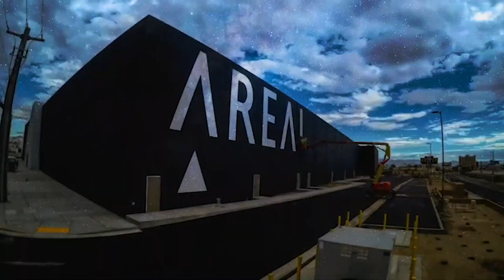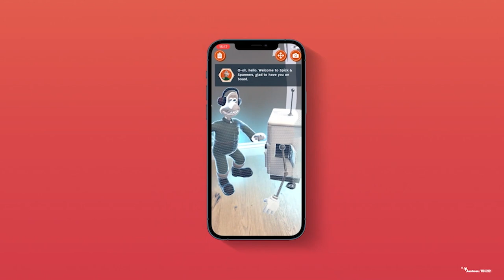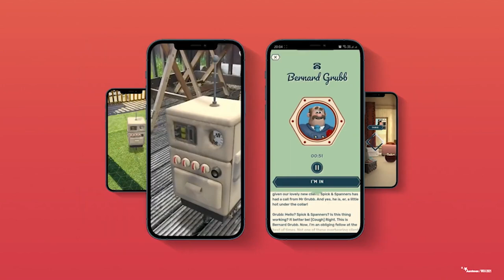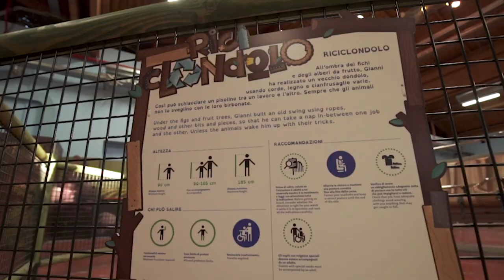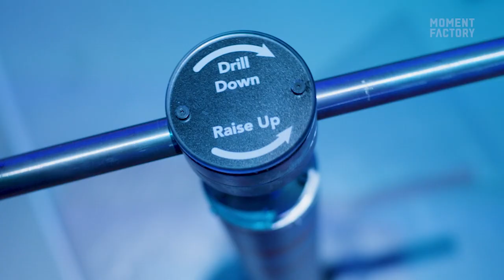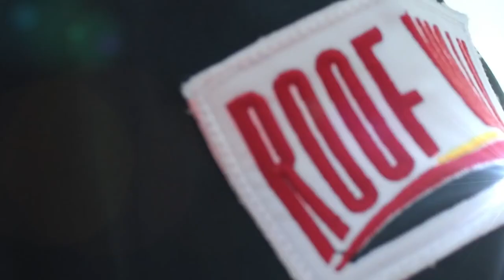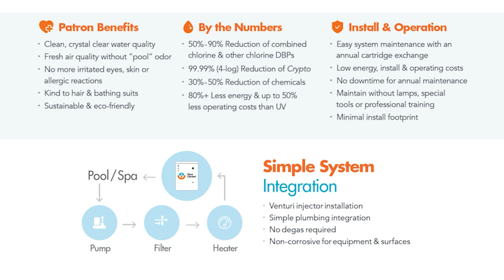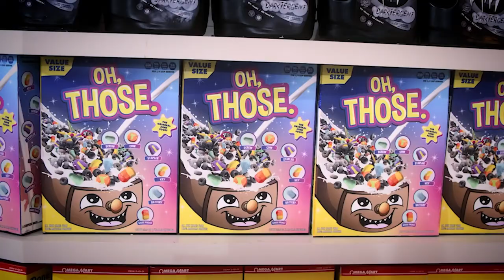Blooloop Innovation Awards 2021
Watch to find out the winners of the first Blooloop Innovation Awards presented with AREA15, together with the winners of the $20,000 AREA15 Rise Award. The Awards were announced at the blooloop V-Expo and more info can be found

The Awards were judged by a cross sector panel of 27 industry experts. (Judges abstained from scoring entries with which they had any involvement

Category Timestamps:
03:20 Covid
04:19 Digital
05:40 Engagement
06:57 Immersive
08:16 Inclusion
09:13 Interactive
10:58 Places
12:24 Spectacular
13:32 Splash
14:22 Storytelling
15:46 Sustainability
16:32 Technology
17:50 Thrills
22:14 AREA15 Rise Award Runner Up
23:25 AREA15 Rise Award Winner